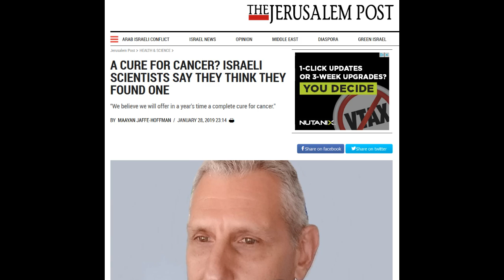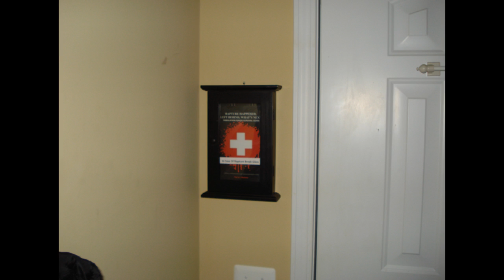Scientists In Israel Believe They Have Found A Cure For Cancer!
A small team of Israeli scientists think they might have found the first complete cure for cancer.